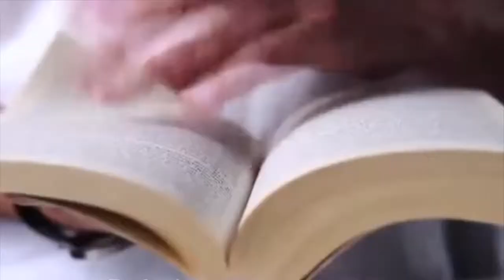INERTIA Business Perspective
INERTIA project video presenting the business perspective of INERTIA platform. A self-organized overlay network of connected DER allows for the seamless management and control
of the active grid throguh the implementation of Demand Response Strategies.